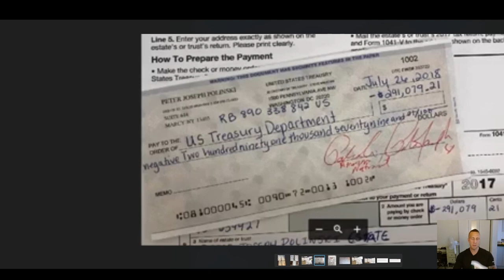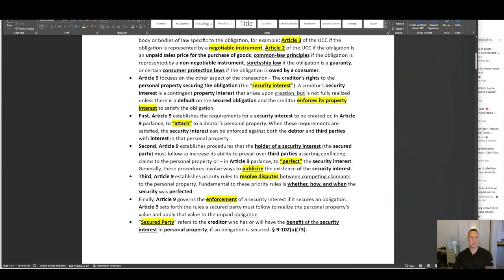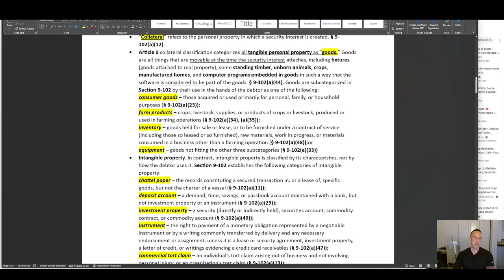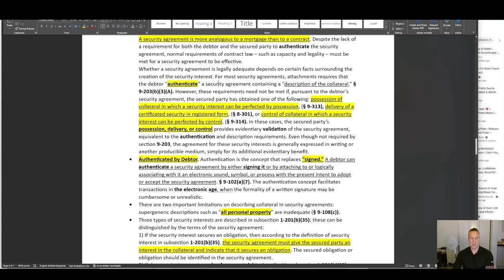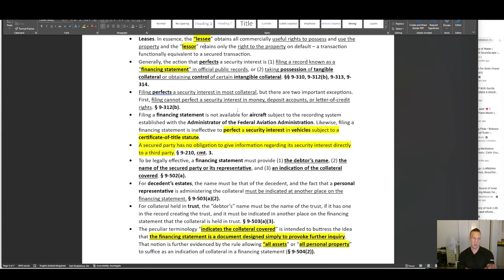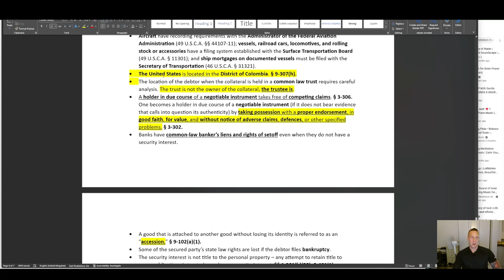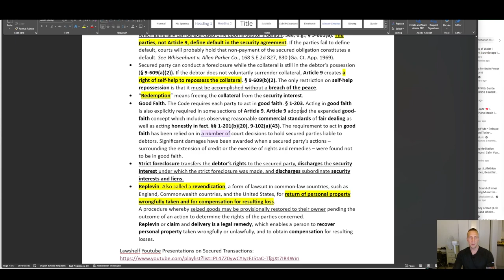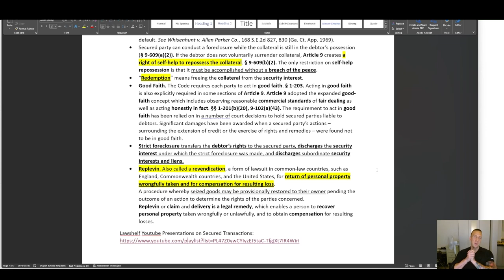THE ABCs OF THE UCC ARTICLE 9: SECURED TRANSACTIONS, STRAWMAN, SECURITIES, REDEMPTION KNOWLEDGE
Hello folks,

This is a mini-series I thought would be beneficial to offer for free to folks on youtube that is otherwise a part of my private Sovereignty Masterclass course. There is much confusion out there online with so called 'gatekeepers' and 'agents' who are leading people astray on this path and not teaching the foundational knowledge needed in order to come back to life, learn the law, administer ones estate and control your securities.

This mini-series offers a great insight as to the level of knowledge needed, as a foundation, to start becoming a sui juris individual in order to master the 2d realm of paper contracts, securities and procedures.

For those serious about learning more, I highly encourage you to make an investment in yourself, and sign on to the course over at my website and join the community, support my work, that will inevitably pay huge dividends for you as we reach redemption/revendication on this journey when setting everything up and guiding you on your path of becoming the change you wish to see: a bona fide sovereign King/Queen, a God/Goddess in your own right, multi-billionaire unlimited/eternal soul. John 10:34.